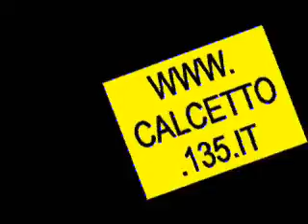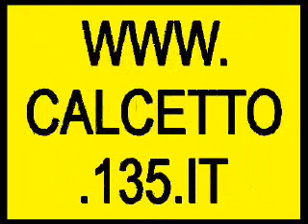15/9/7 Verona vs Bergamo C5 , highlights - futsal / calcio a 5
15/9/7 Verona vs Bergamo C5 , highlights - futsal / calcio a 5